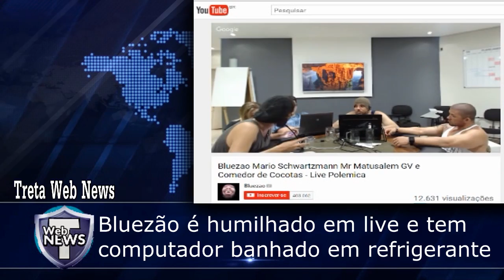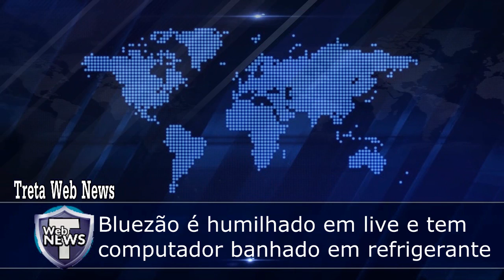Bluezão é humilhado por Mario schwartzmann/Notebook de Bluezão estraga em live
Deus te ama e eu tbm. ;)

Alex Alves

tags adicionais: Bluezão, mario schwartzmann,live, Bluezão,notebook, computador